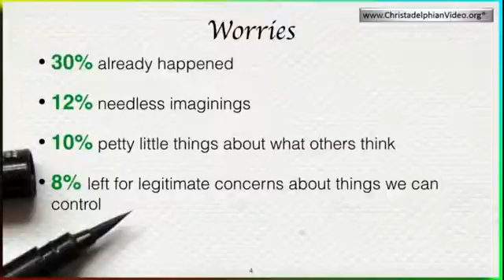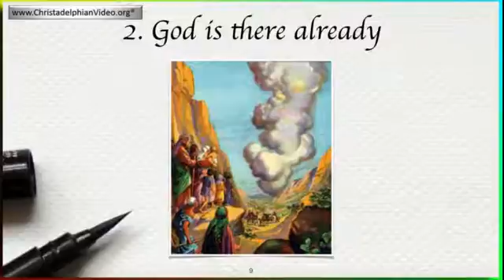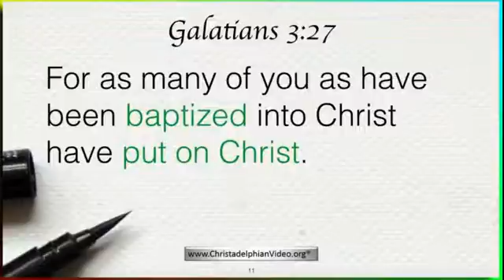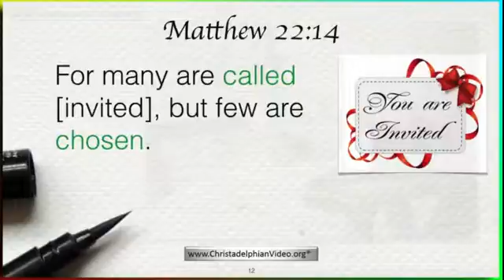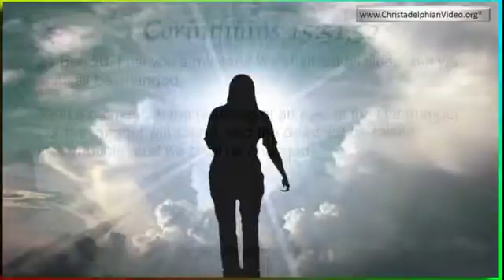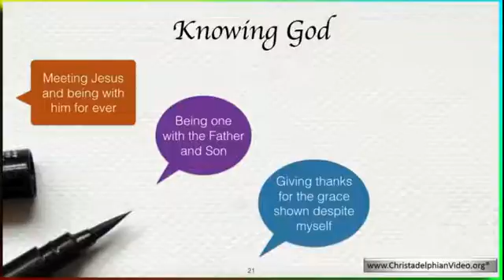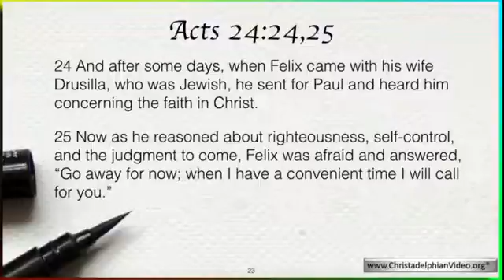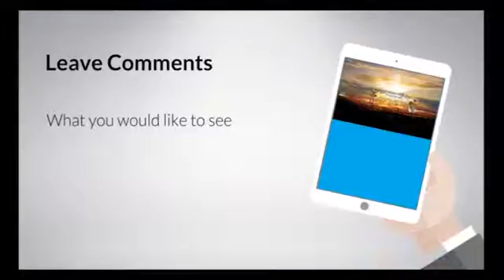Your invitation to eternity